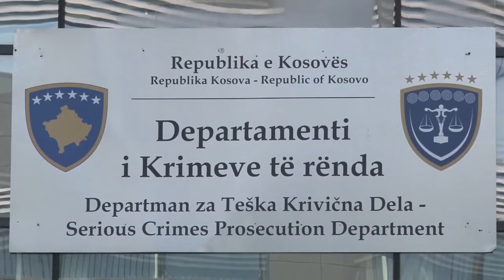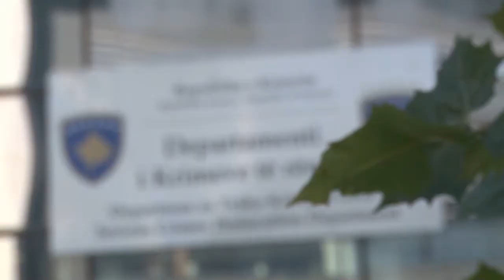GJYKIMI I FRASHER KRASNIQIT 21 10 2020